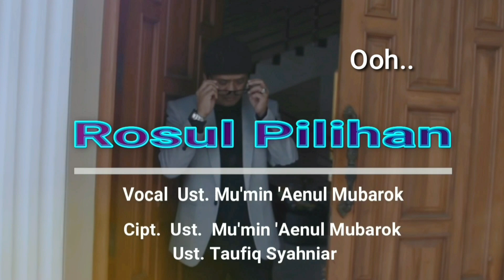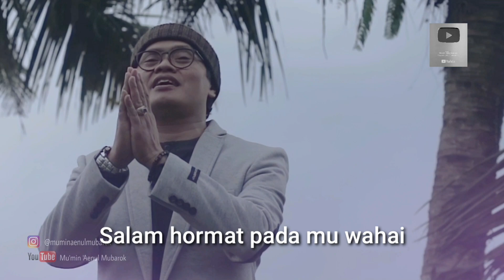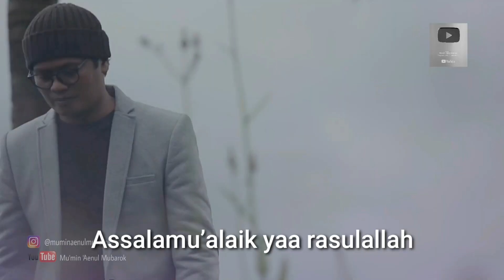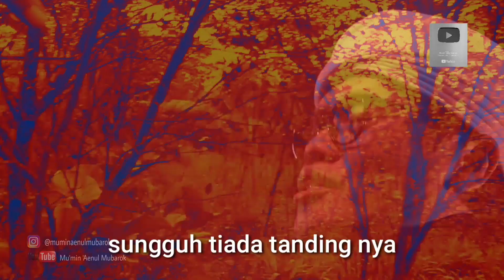lirik rosul pilihan new sholawat mu'min 'aenul mubarok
Vocal: Ust. Mu'min 'Aenul Mubarok
Cip: ust. Mu'min 'Aenul Mubarok
       Ust. Taufiq Syahniar
Arr: Sandy Andika